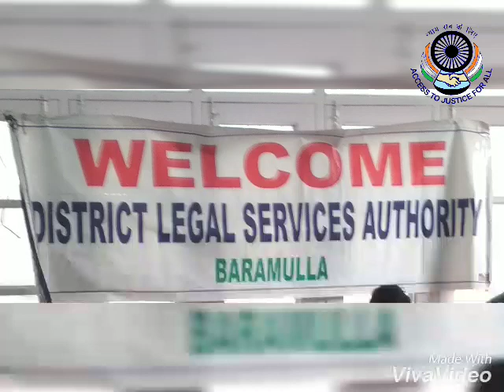DLSA Baramulla jk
Observence of special abled day 03 March 2018